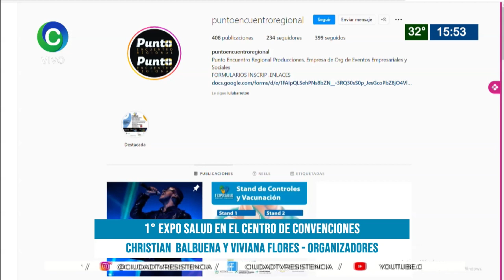1ªEXPO SALUD: ESTE FIN DE SEMANA EN EL CENTRO DE CONVENCIONES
CRISTIAN BALBUENA Y VIVIANA FLORES - ORGANIZADORES